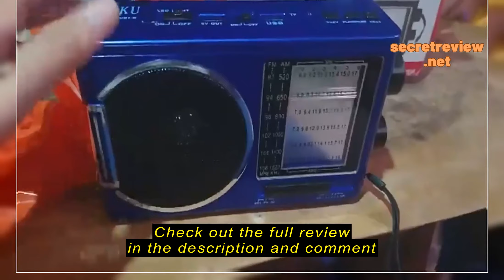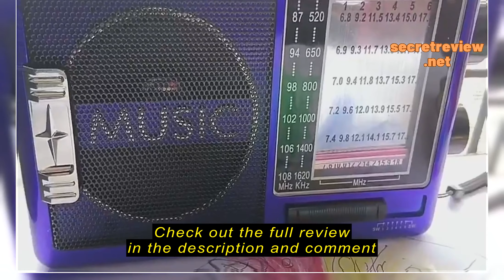Review OSQ AM/FM/SW 8 band Solar Radio AM-097/AM-098/AM-099BTS with USB/TF music player and Led Lig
OSQ AM/FM/SW 8 band Solar Radio AM-097/AM-098/AM-099BTS with USB/TF music player and Led Light